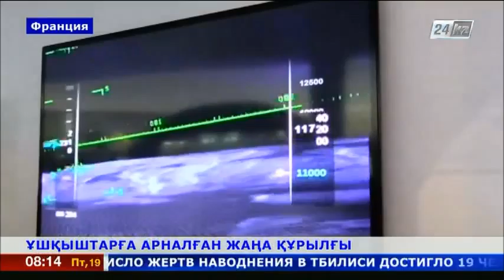Ұшқыштарға арналған жаңа құрылғы ұсынылды